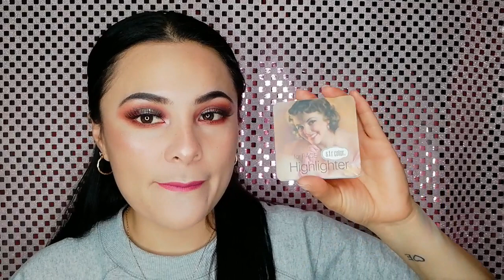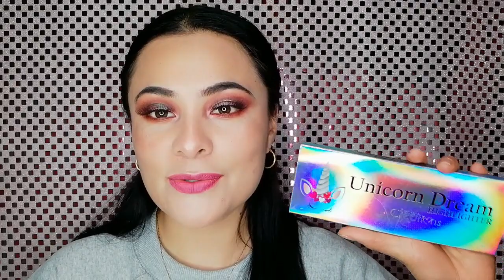Mis iluminadores favoritos economicos/iluminadores de bajo costo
HOLAAAAA MUCHACHAS COMO ESTAN ...HOY LES TRAIGO ESTE VIDEO DE MIS ILUMINADORES FAVORITOS PERO DE BAJO COSTO,OJALA LES GUSTE YA SABEN QUE LO QUE MENCIONO EN EL CANAL LO RECOMIENDO O SI NO SE LOS DIGO...

GEACIAS POR LLEGAR HASTA AQUI QUE DIOS TE CUIDE..